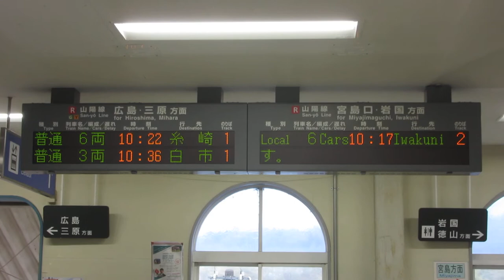JR西日本 阿品駅 改札口 発車標(LED電光掲示板)